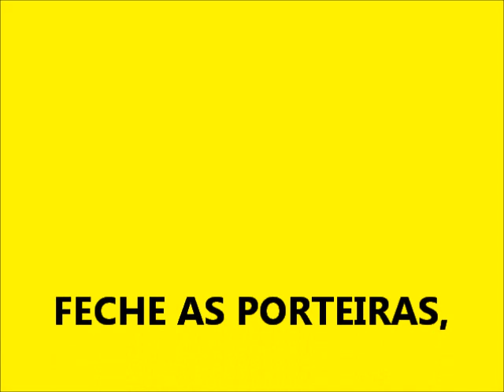4o. ENCONTRO DE TRILHEIROS DE PIAU 2013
Encontro de trilheiros de Piau, Feche as Porteiras, para não fecharem as trilhas!